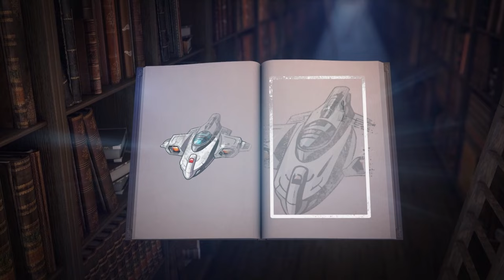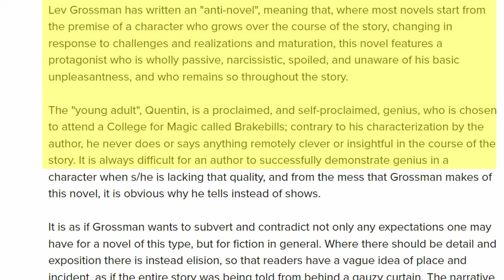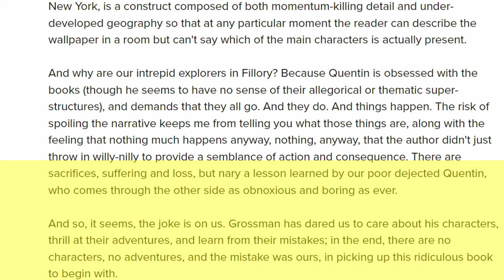Top 5 Most Disappointing Books I've Ever Read!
Join Brian Bell on an entertaining journey through the top five most disappointing books he has ever read in the science fiction and fantasy genre. From Armada to The Hunger Games: Mockingjay, discover why these books fell short of expectations and learn why they may have left a lasting impact on the reader.

brianbell7 on X and IG

Want to send Brian something?  Here's the best way!
Bell Packaging Innovations, Inc
Attn: Brian Bell
Golden Valley
55427
Minnesota
US

Amazon Wish List For Books I've Never Read:

Amazon Wish List For Books I Only Have as an E-Book:

Time Stamps:
0:00 Once Upon a Time
0:38 Today's Video Topic
1:54 5th Most Disappointing
3:46 4th Most Disappointing
5:55 Channel Info
6:18 3rd Most Disappointing
7:47 2nd Most Disappointing
9:51 The Most Disappointing / The Winner? LOL
13:55 One For The Road
21:06 One For The Road